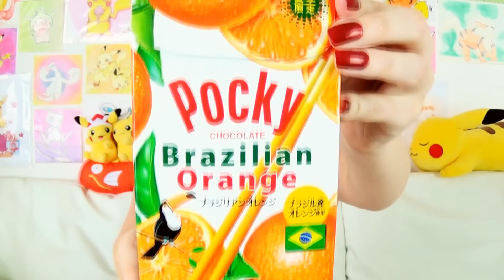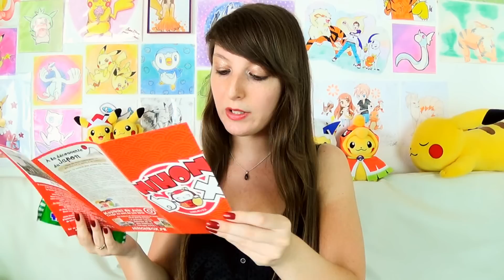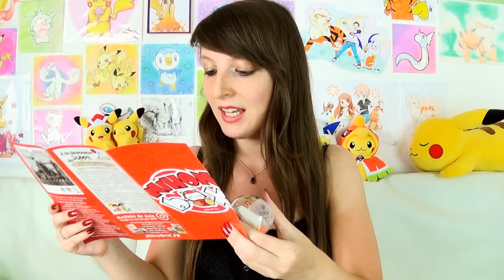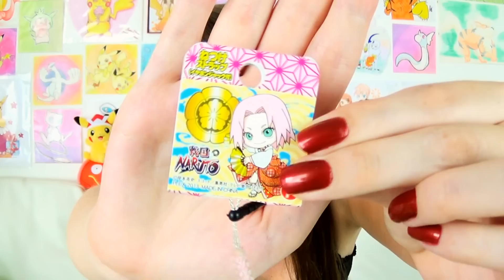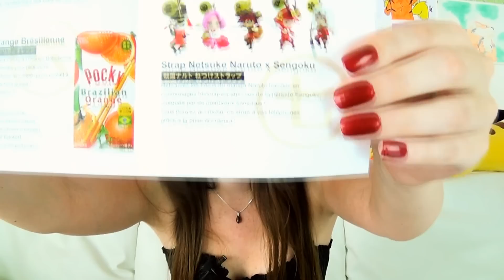NIHONBOX JUIN | UNBOXING - Figurine One Piece, Naruto & PitaPoké Pokémon !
NIHONBOX du mois de Juin 2016 ! Unboxing NihonBox ! Boite Japonaise : Dégustation Japonaise NihonBox, figurine One piece, Pokémon et Naruto ! Éventail et Gachapon !
Toute la culture Japonaise dans une boite !

♡ En partenariat avec NihonBox.

xPikami ♡